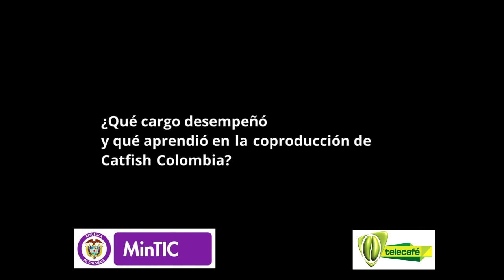Copruducción Colombia Catfish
'Catfish Colombia', coproducción audiovisual de Telecafé que contó con la asesoría de MTV Latinoamérica y con el apoyo económico del Ministerio de Tecnologías de la Información y las Comunicaciones (MinTIC).